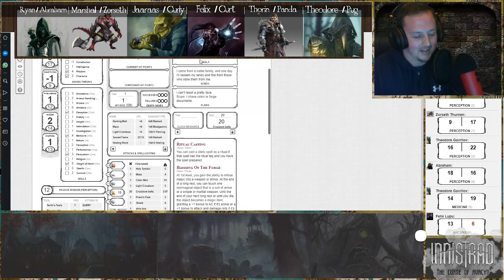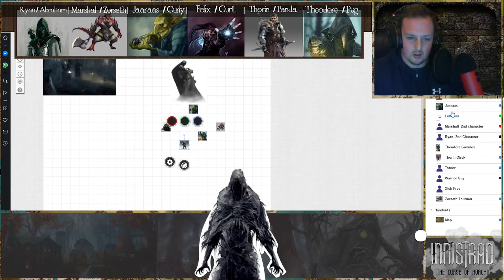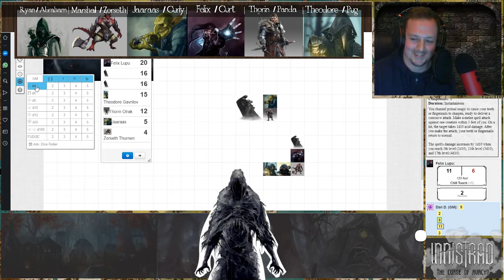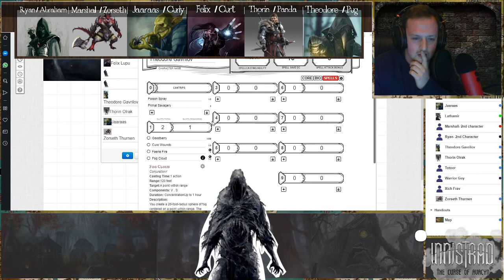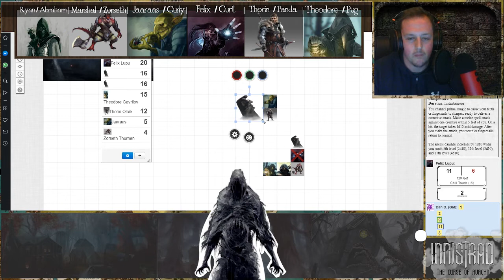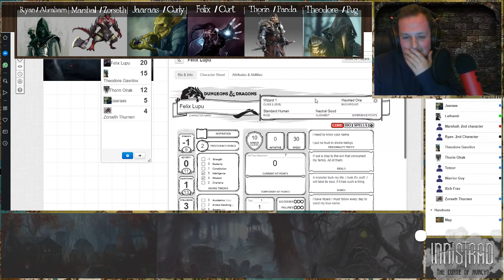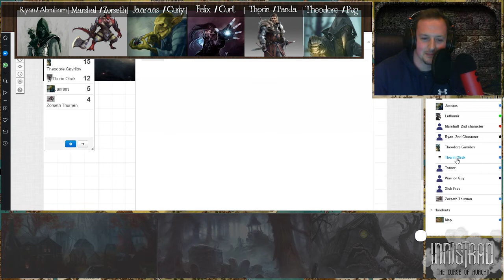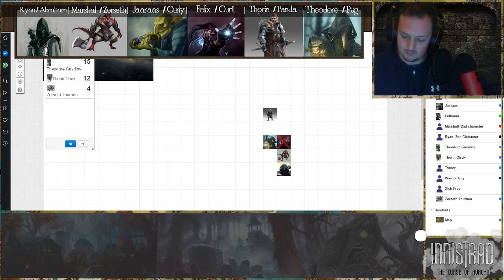The Shadow | D&D: THE CURSE OF AVACYN | Episode 2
In the second Episode, the party don't listen to the warning they have been given and proceed to venture off the track, who will meet their fate and who will live to fight another day...

Be sure to check in on MONDAY'S:  1:30pm est / 6:30pm BST
Over at :